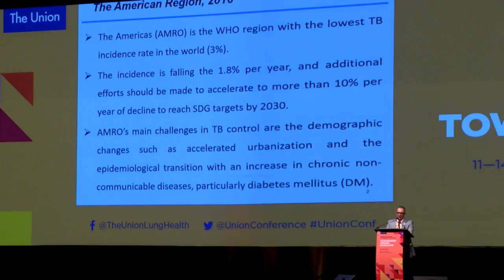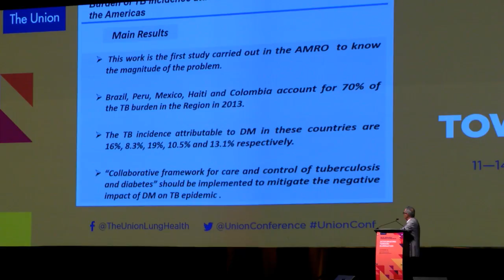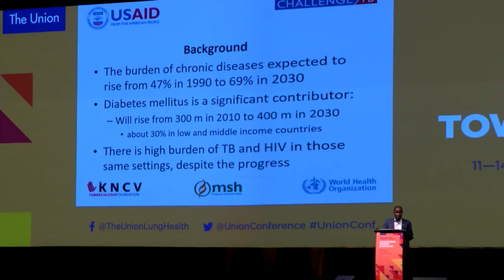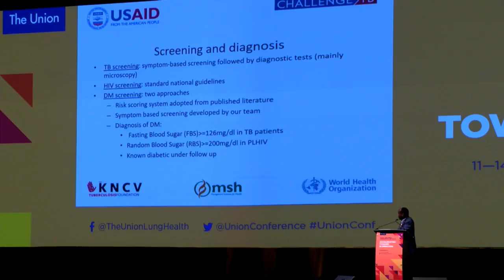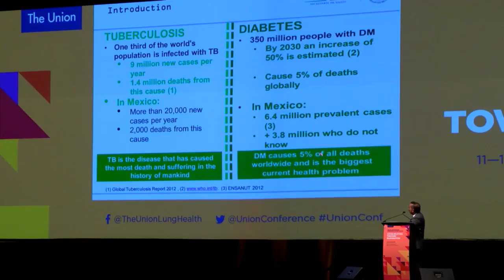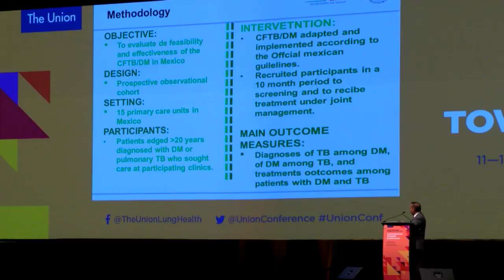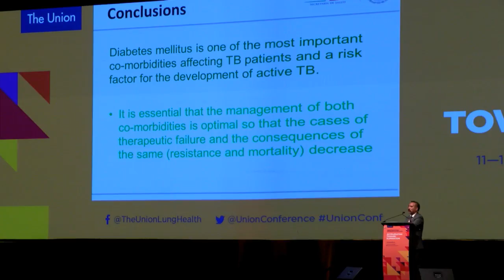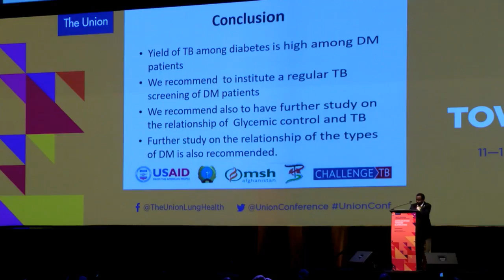International Union Against Tuberculosis and Lung Disease Live Stream